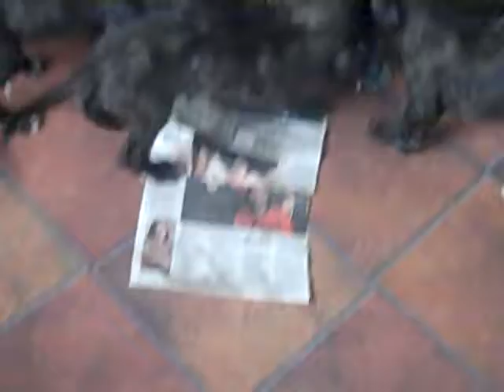6 weeks monkey frenzy